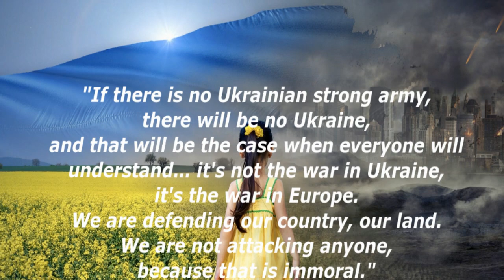I Dreamed There Was No War (Guitar Instrumental)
The sadness and sorrow from the war in the Ukraine is overwhelming. No one deserves to suffer this barbarism in our world.

From the heart this sad though beautiful music comes to light in the hope of peace.

"I Dreamed There Was No War" was released on "Long Road Out of Eden" which is the seventh and final studio album by American rock group the Eagles, released in 2007.

A special thank you to the following artists on Pixabay for their videos and images on this subject.. Thank You (Alex Kopeykin, Akitada31, Vghasoub and Kellypics).

I am playing this tune using the Vintage Sounds VST package which is a host for VST plugin effects. I am capturing the audio output into audacity.